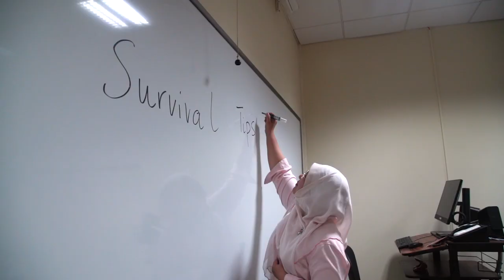American University of Sharjah AUSIsAllOfUs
Founded in 1997, American University of Sharjah (AUS) is acclaimed throughout the Gulf Cooperation Council (GCC) countries and the Middle East for its academic excellence and multicultural campus environment. We are an independent, non-profit, coeducational institution of higher education formed on the American model, which integrates broad-based liberal arts education with professional education studies. At AUS, all classes and administrative functions are conducted in English.

The university has proven to be an ideal setting for the promotion of cross-cultural understanding as well as an educational environment where every student can realize his/her full potential. We are proud of having an almost 50:50 ratio of male and female students, including both graduate and undergraduate students.